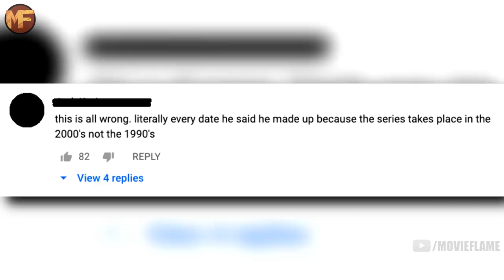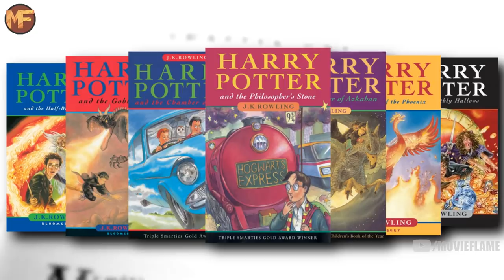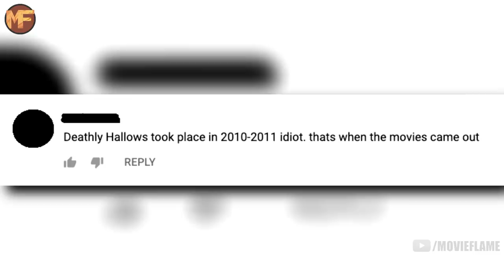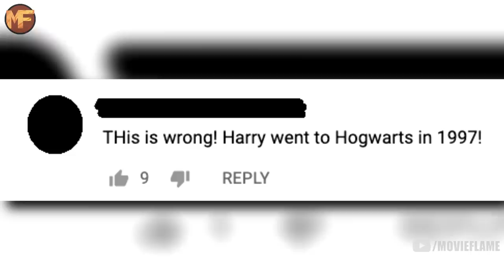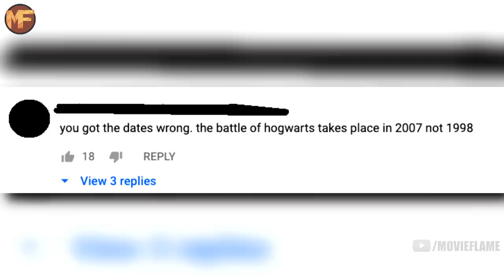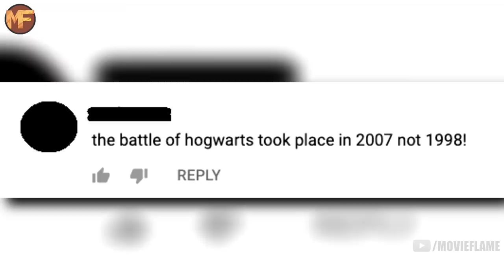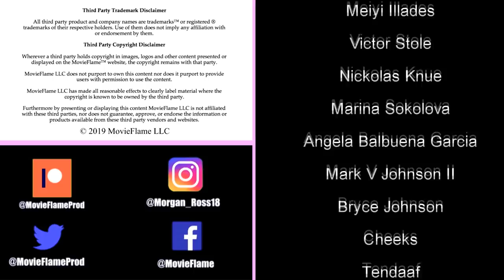Why Harry Potter Took Place in the 90's Not the 2000's (HP Explained)